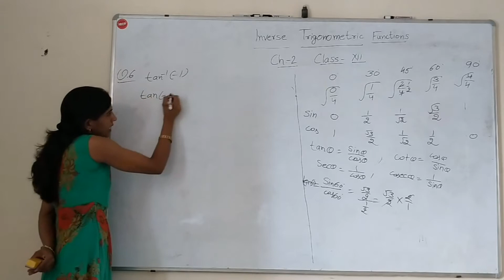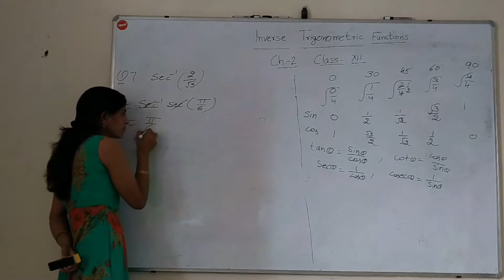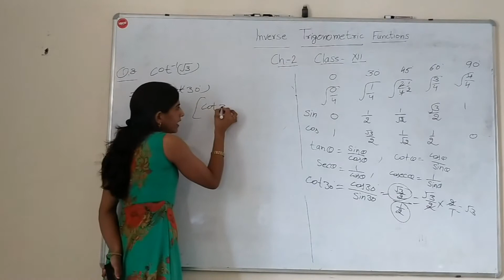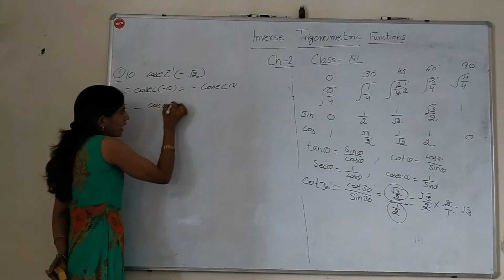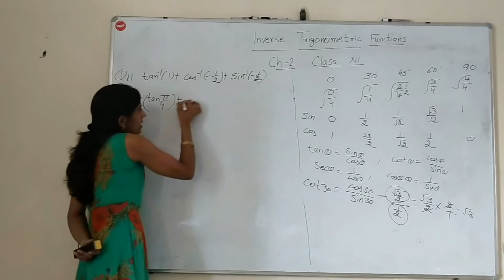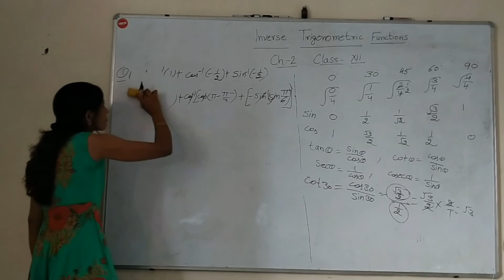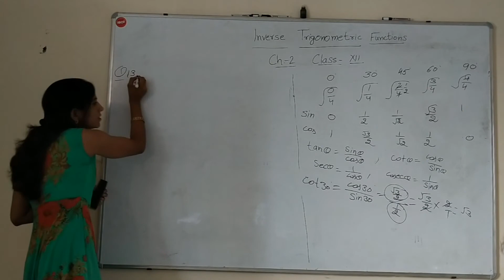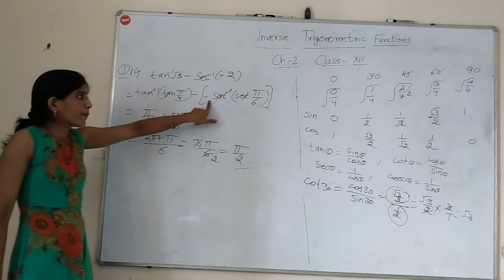Class XII Ex.2.1 Inverse Trigonometric Functions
Q 6 -Q14 NCERT CBSE MATHS